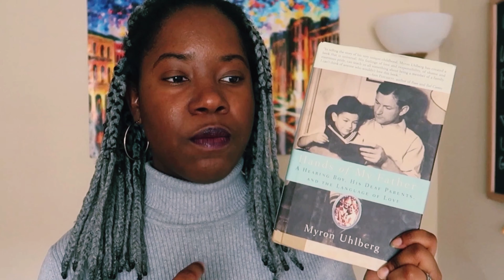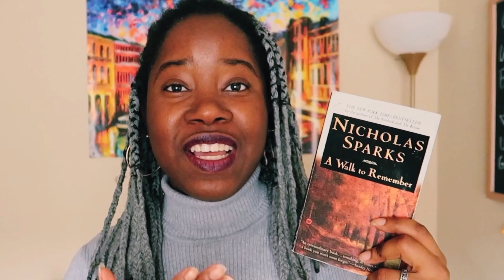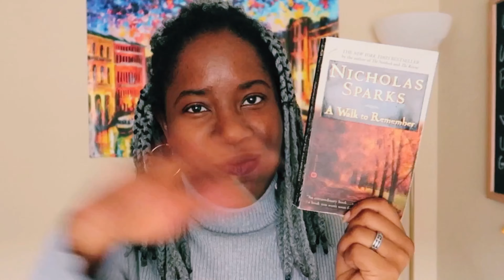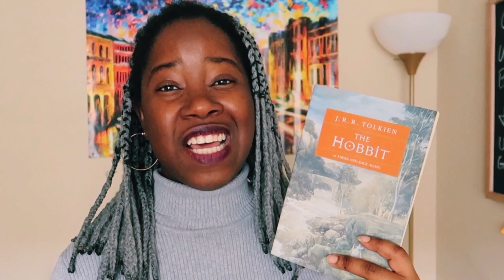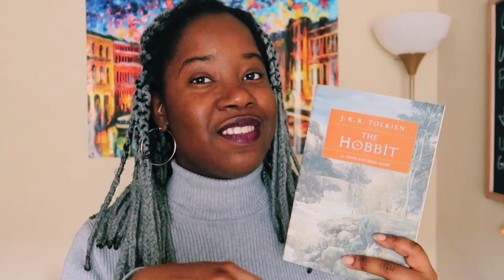Nonfiction November 2020 + Book Recommendations | ODMBook Club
Let's discuss Nonfiction November and Book Recommendations! Have you've heard about Nonfiction November and want to know what it is? Are you looking for some great books for the month of November?

If so, you're in the right place!

- Hands of My Father
- A Walk to Remember
- The Hobbit
- Pride and Prejudice

MORE FOR WRITERS!

📕 FREE 2 Step Guide to Creating Realistic Book Characters

🖌 FREE Character Compatible and Contrasting Are They…? Starter List.

***Receive Exclusive Content, Newsletters, and More!

⏱️Video Chapters⏱️
0:00 Nonfiction November 2020 + Book Recommendations - Intro
0:26 What is Nonfiction November?
3:40 November 2020 Book Recommendations
8:00 ODMBook Club

♡ 📚MY BOOKS ♡
-THE GROUP — Science Fiction, Romance

-NOT BY CHANCE: A POETRY COLLECTION

✨Connect with Octavia D. Mason on Social Media✨

**G7X Mark II
** 60-Inch Tripod with Bag

QUESTION — What videos would you like Octavia to make on this channel?